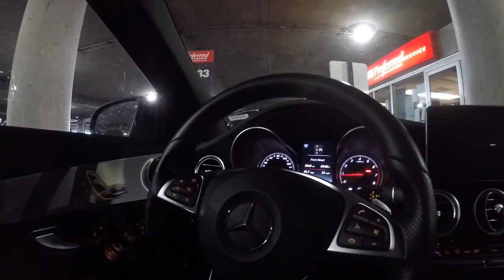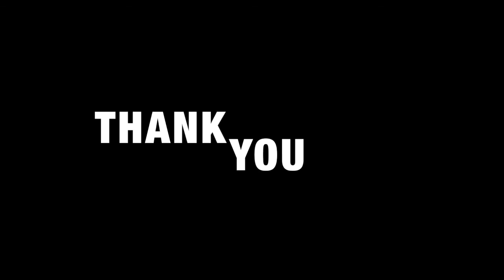Park city, My Brother & Reality TV // VLOG_004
Headed to Utah to work with Google, a Reality Show Project, Business and Burgers, Microsoft and some close friends. This is day one of a 48 hour whirl wind on a day in the life.